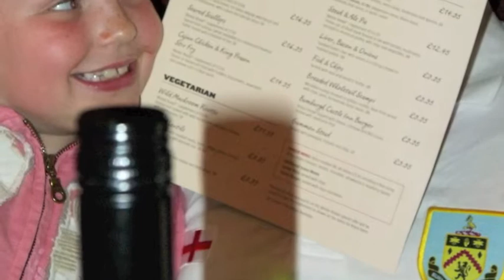Seahouses October 2010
Lamberts at Seahouses